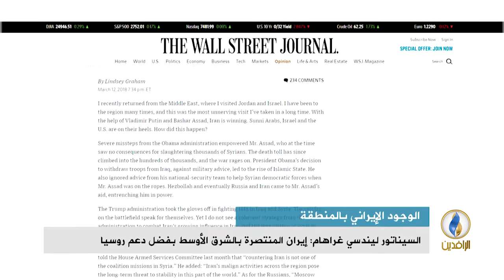تقرير إخباري.. جدل إقليمي ودولي جراء تزايد نفوذ إيران في العراق